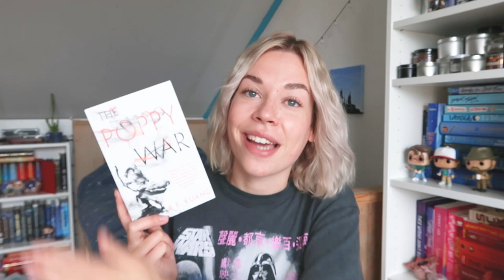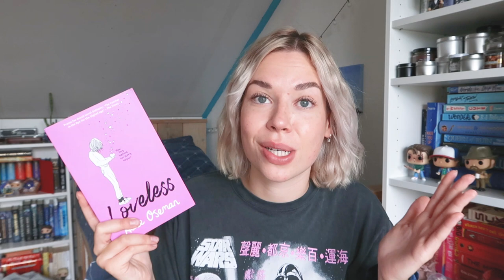august wrap-up!! I READ 8 BOOKS?!?!! 😱